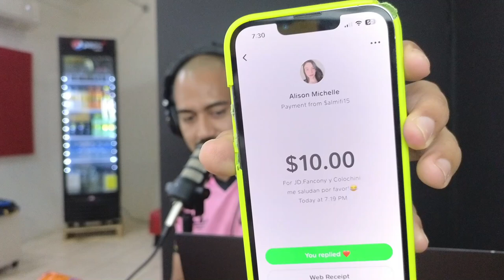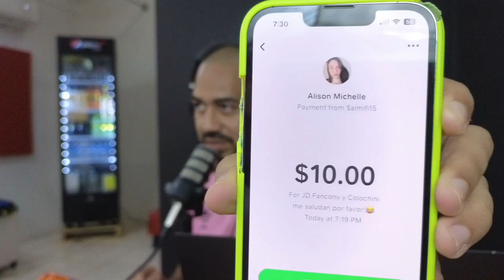CONQUISTAS DE ANTES VS ACAPARE DE HOY🤓🥰🤪. LOS HIJOS DE MORAZÁN.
SUPER EN VIVO LUNES Y MIÉRCOLES 7:00PM LIVE PODCAST